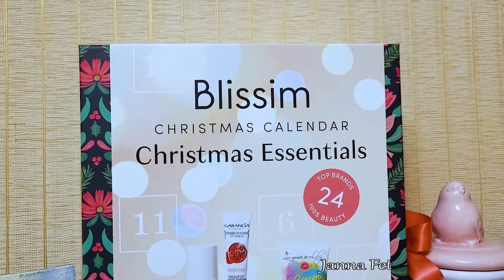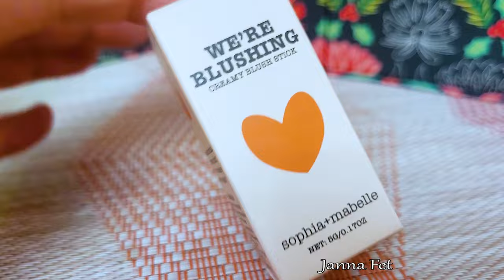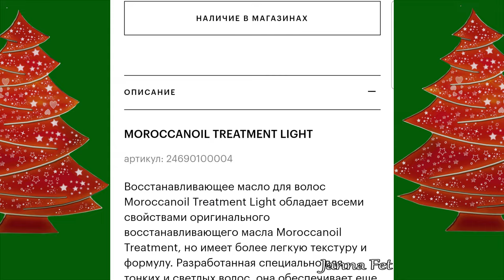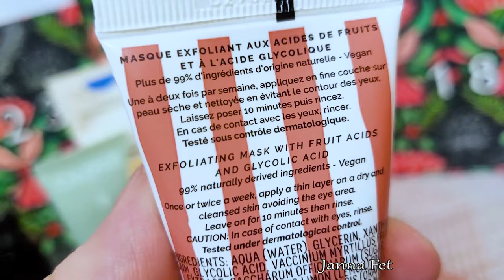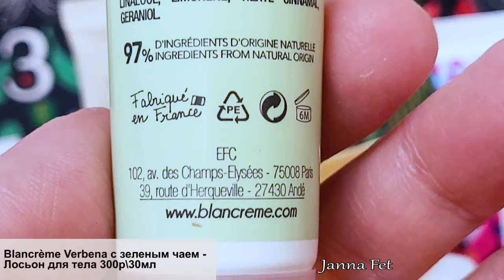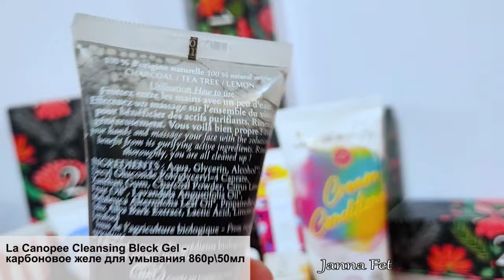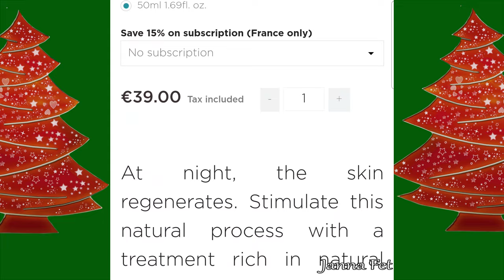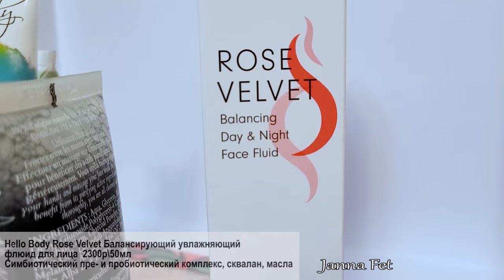🔥НОВИНКИ УХОДА и ДЕКОРАТИВНАЯ КОСМЕТИКА 🔥Адвент-календарь Blissim 2023🔥РАСПАКОВКА [JANNA FET]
💥 Мой канал в Яндекс Дзен.

Вписывай:  ЖАННА11   в комментарии к каждому заказу и получай подарки!

Купон 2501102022 на скидку 30% на любую покупку только на сайте
+ подарок к заказу сыворотка 30мл в ампулах!!!

ВИДЕО ПО ТЕМАМ:
▼ Аналоги и замены люкса в бюджете.
▼ Универсальный и поэтапный уход. Посезонные процедуры 40+